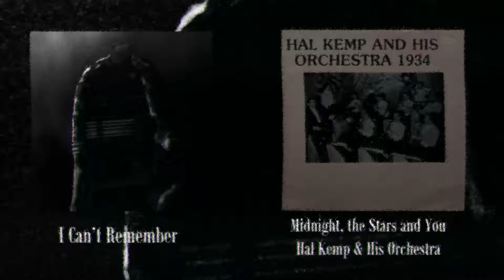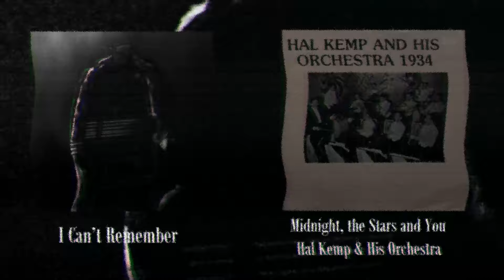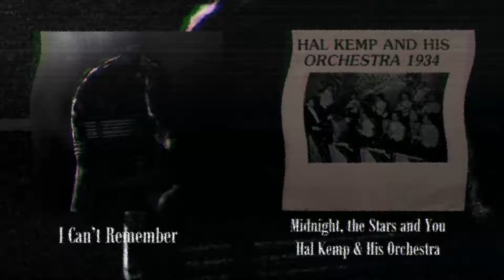The Carebear - Everywhere in The Beginning of Nowhere Stages 1-4 (The Final Edition) sped up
I apologize for not putting the percentages if that's one of your concerns

STAGE 1:
Stage one is the stage in which there are no visible symptoms. The occasional falters of old age prevent a perfect memory but life seems to be going as you thought. Enjoy it while it lasts.

0:00 A1 - Autumn Dusk
2:51 A2 - Joys in the Past
5:44 A3 - In Everything Content
9:38 A4 - The Colorful All
11:55 A5 - Steadfast Clarity
14:45 A6 - Time of the Mind
17:20 A7 - Unawareness

STAGE 2:
Keys end up in the fridge, your favorite shoes are on your bed. Why would you put them there? These small acts of weirdness could be pushed aside as just old age or bad sleep but in stage 2, the most seemingly insignificant mistakes are settling the groundwork for unimaginable horror.

19:47 B1 - I’ll be Remembering you
23:01 B2 - As The Days
26:09 B3 - Bright Recollections
28:52 B4 - The Old Church Door
31:36 B5 - Memories of Peace
35:08 B6 - You Were Always a Dreamer
38:30 B7 - Time Moves Along
41:00 B8 - Reminiscence in Vain
44:02 C1 - Slight Disorientation
47:07 C2 - Not Much Time
49:38 C3 - Is it Really So?
52:49 C4 - It Was all for You
55:36 C5 - Moonlight on A Thousand Lovers
59:00 C6 - Gone are the Days of Youth
1:00:34 C7 - It Was Said with a Kiss

STAGE 3:
Stage 3 is the stage at which the inevitability of dementia sinks in. Small acts of forgetfulness start to become bigger. Suddenly you forget that one friend’s name or what the name of that one nephew is. Denial is pervasive throughout this stage but acceptance comes in its own time.

1:03:01 D1 - The Beginning of an End
1:05:23 D2 - Hour-less Slumber
1:08:44 D3 - I Still Remember You
1:11:37 D4 - Our Story Matters
1:16:02 D5 - Slowly Fading
1:18:10 D6 - A Vain Denial
1:20:45 E1 - Quietly Losing A Fight
1:23:14 E2 - Carry on Tired
1:25:47 E3 - False Peace
1:28:28 E4 - Quiet Concentrated Introspection
1:32:53 E5 - In Hopeless Desperation
1:35:39 E6 - The Moon’s Dim Lit Promise

Stage 4:
It’s not just small details anymore, even words aren’t forming in the right places, and those recipes you’ve known for years suddenly don’t come to you. Sleeping isn’t doing much as you begin to suffer from insomnia. Memories begin to break apart and reorganize themselves in ways you know weren’t arranged before.

1:39:54 F1 - The Mist Rolls In
1:43:28 F2 - Can I Remember You
1:45:59 F3 - Cavernous Thoughts
1:48:13 F4 - Shapes in the Mist
1:50:14 F5 - Empty Ballroom Light
1:51:42 F6 - Closed To Cover the Fallen
1:53:42 F7 - Thin Denial Shatters
1:56:08 F8 - Goodbye what Once Was
1:58:07 G1 -  Unraveling Obscure Common Sense
2:00:12 G2 - Mourning Serenade
2:03:10 G3 - Everywhere Past Time Dusk
2:05:20 G4 - Closing Remember Lost You
2:08:19 G5 - Night Infinity Broken
2:09:20 G6 - Lamentations Will Gloom
2:11:45 G7 - Atrophy in Shameless Fog
2:14:03 G8 - I Can’t Remember

Credit
art by Caps Lock
This video was inspired by Mr. Mister's sped up Caretaker videos and others like Joaco and The Desolate.

there might be some issues due to Elmer's tune, just as a heads-up.